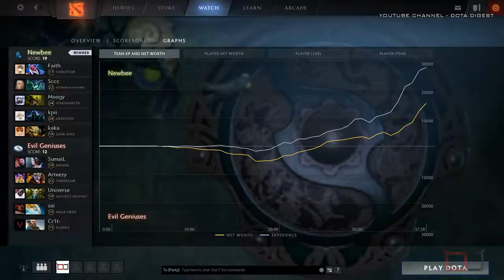EG vs Newbee TI7 Quarter Final Highlights The International 2017 Dota 2 YouTube dota 2 pro sumiya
dota
The International 2017 is the third Major of the 2017 season and the seventh annual edition of The International. The tournament will be hosted in Seattle for the sixth consecutive year. The Main Event is held for the fourth consecutive time at KeyArena, a multi-purpose arena in Seattle Center with a total seating capacity of over 17,000.

Ti7 format:
Group Stage - August 2nd - August 5th, 2017:
All eighteen teams are divided into two groups where they play in a Round Robin format.
All matches are played in a Bo2:
win (2-0) provides 2 points.
draw (1-1) provides 1 point.
loss (0-2) provides 0 points.
- The top four teams in each group advance to the Upper Bracket of the Main Event.
- The bottom team in each group is eliminated.
- The remaining teams advance to the Lower Bracket of the Main Event.

Tiebreaker rules:
- If there is a tie along the Upper and Lower Bracket divider, an additional set of games will be played.
- For other ties (in order of importance):
- Head to head result between the tied teams
- Results against lower seeded teams (from directly below till last place)
- If a tie can be broken along the way, the process is restarted (back to head-to-head result)
- Coin toss

The International 2017 Main Event - August 7th - August 12th, 2017:
- Sixteen teams play in a double-elimination format over six days.
- Eight teams begin in the upper bracket, eight in the lower bracket.
- First lower bracket game is Bo1, Grand Finals are Bo5, all others are Bo3.

Prize pool:
- The initial prize pool of the tournament was $1,600,000 USD.
An additional 25% of all TI7 Battle Pass sales are added to the total prize pool.
- These sales include compendium

-~-~~-~~~-~~-~- dota 2 pro sumiya miracle- virtus pro